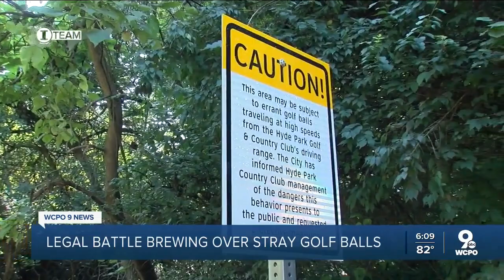City warns Hyde Park Country Club that it may be liable if stray golf balls hit Wasson Way walkers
Cincinnati officials add yellow caution signs warning Wasson Way walkers of stray golf balls from Hyde Park Country Club.